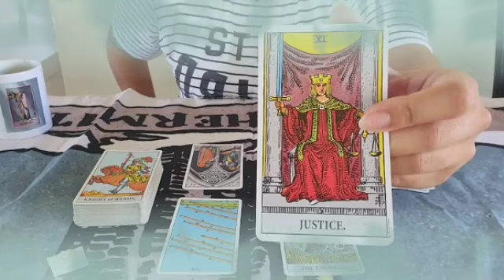برج الدلو لأسبوع الثالث يناير 2024 // نار قوية مشتعلة في قلبك🔥هو حاسس بك بس في طرف ثالث يمنعه😔💔